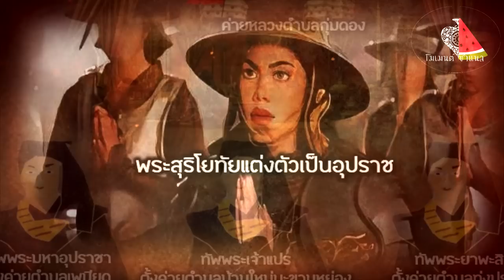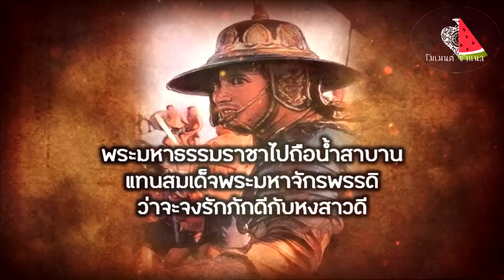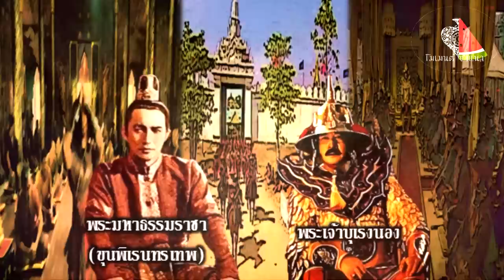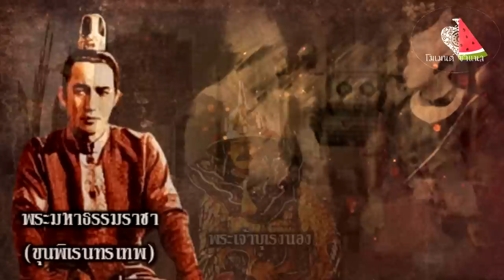พระมหาธรรมราชาแปรพักตร์ (ปมใหม่ความวุ่นวายในกรุงศรีอยุธยา พ.ศ.2566) : เก็บตกประวัติศาสตร์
การแปรพักตร์ย้ายข้างของพระมหาธรรมราชา สู่การเอาชนะอยุธยาของพระเจ้าบุเรงนอง ถึงแม้หลายท่านอาจจะมองพระมหาธรรมราชาในแง่ลบ แต่ด้วยบริบททางการเมืองยุคนั้น การจะมองบุคคลในประวัติศาสตร์แบบนั้น อาจจะไม่ใช่เสมอไป อาจจะไม่มีใครถูกใครผิดเสียด้วยซ้ำ การที่เราจะศึกษาชีวิตของคนๆหนึ่งในอดีต เพราะฉะนั้นในทุกเหตุการณ์ที่คนๆนั้นอยู่ ย่อมมีความสำคัญต่อการตัดสินใจ และเหตุการณ์ในอนาคต ปมประเด็นต่างๆอาจหักล้างข้อครหานี้และทำให้เข้าใจเหตุผลและความเป็นไปของทุกๆพระองค์ได้มากยิ่งขึ้น